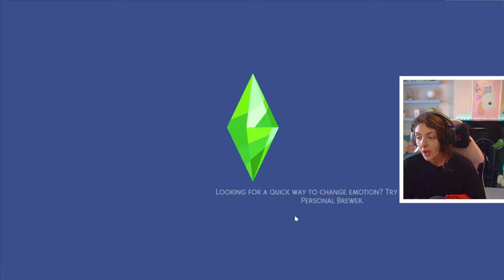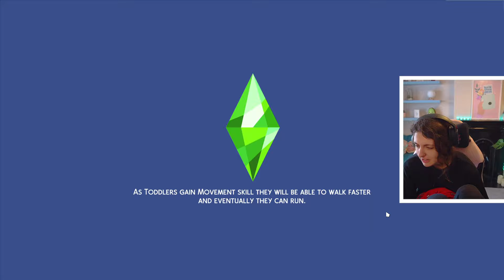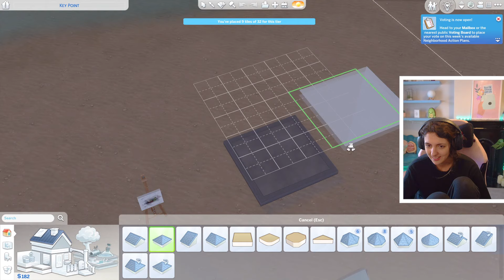breaking up COUPLES! - Short Lifespan Legacy Challenge: The Sims 4📆 #42